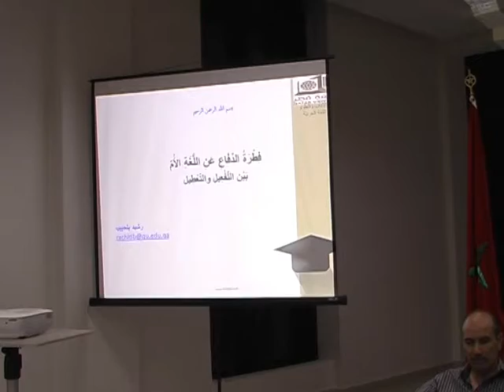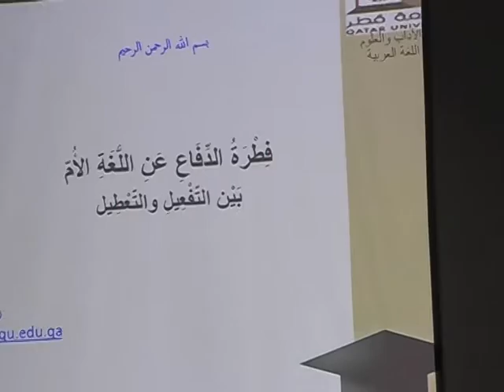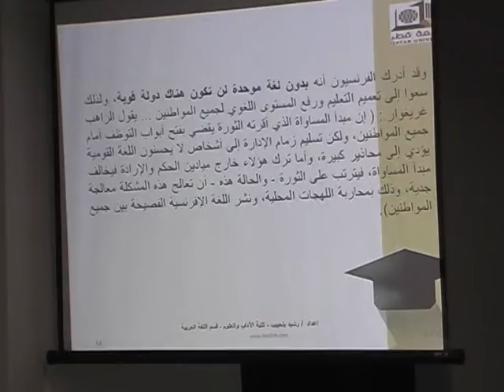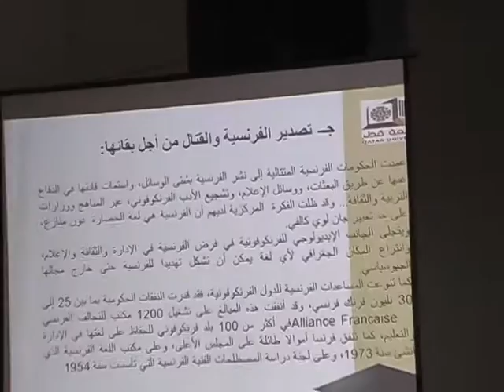فطرة الدفاع عن اللغة الأم: نماذج ووقائع 1/4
محاضر د.رشيد بلحبيب

أستاذ اللغة العربية بجامعة قطر